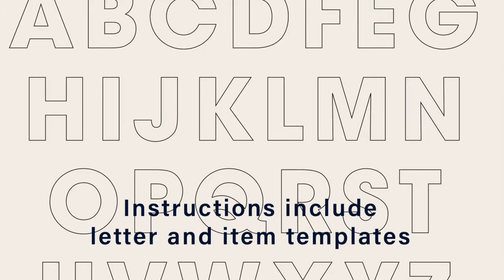First Communion Banner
Children preparing for First Communion create visual expressions of God’s love with these personal banner kits. Each kit includes a hemmed 12 x 16” felt banner, four colors of adhesive-backed felt, instructions, and patterns for letters and symbols. Some cutting will require help from an adult; no pre-cut shapes or letters are included. Each banner requires a 12" dowel, which is not included. Felt colors may vary slightly from those shown.